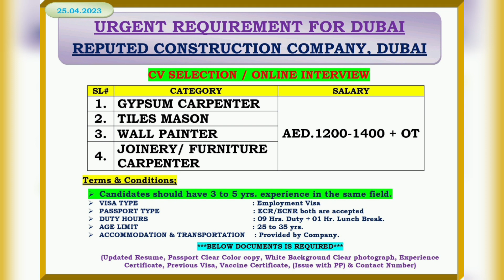बहुत दिनों बाद आया पेंटर और कारपेंटर का इन्टरव्यू दुबई के लिए l सैले री 1200-1400 दिरह म l Dubai job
Amit ki awaaz